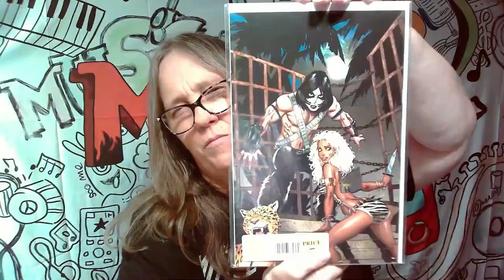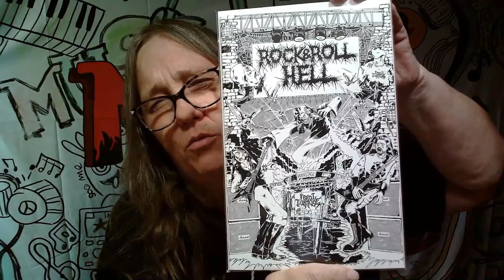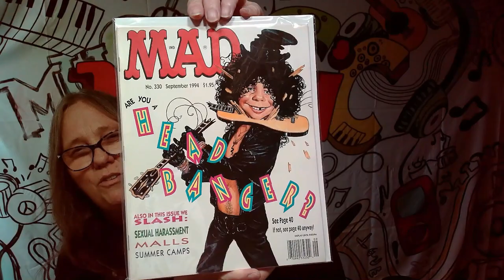MAMA J unboxes an AOK form @teresanewell9620 come heck it out ( Comics Wonder Woman rock n roll)